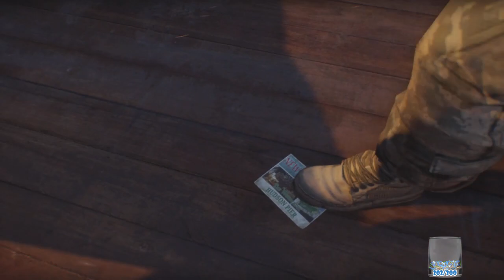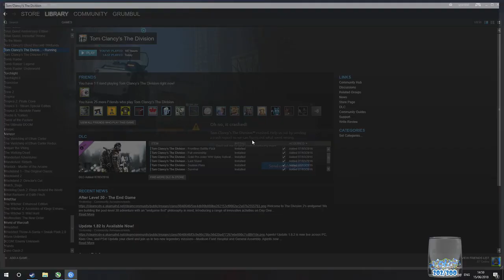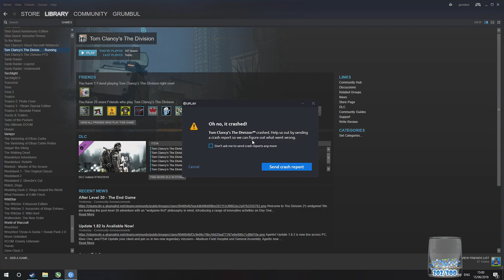Tom Clancy's The Division - 1.8.2 Fresh Start - Part 1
Played on PC with the Xbox Elite Controller.